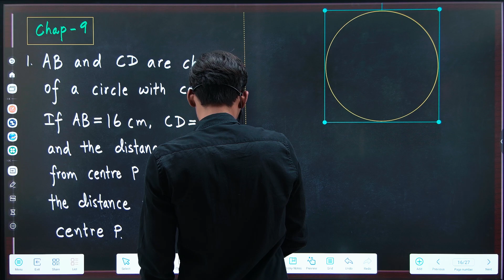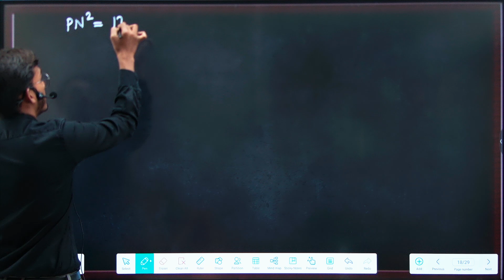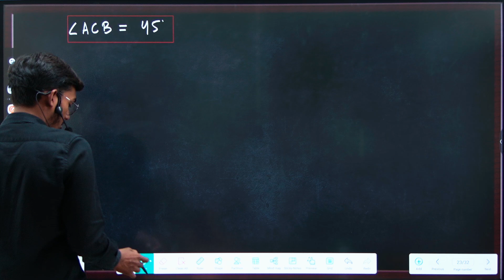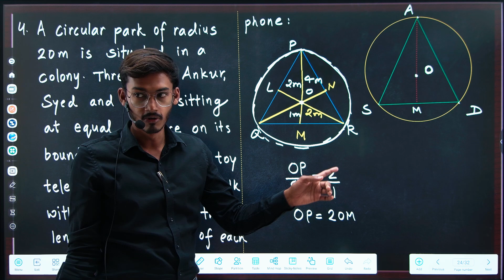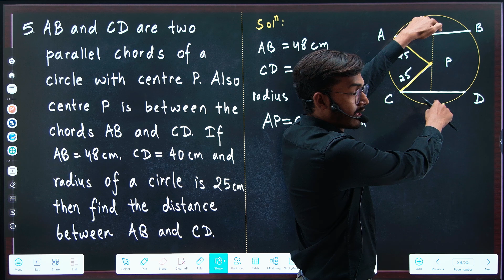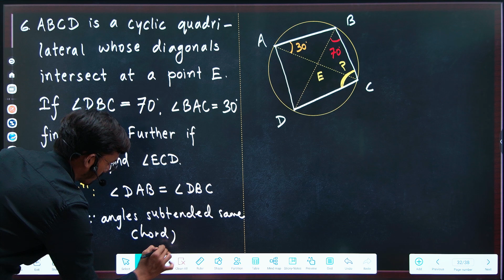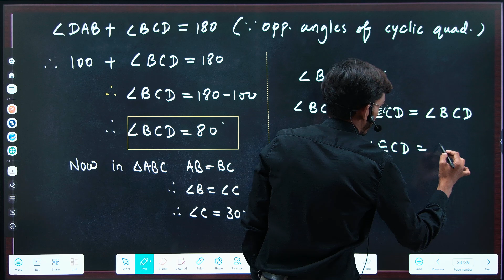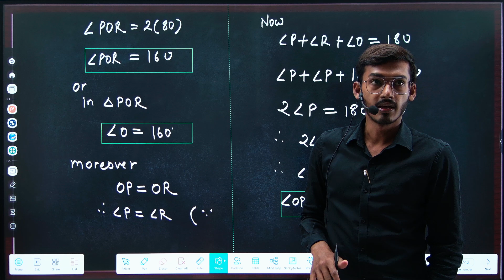Std 9 Maths Assignment 2024 || Gujrat Board || SEC-C || Part-8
Details solution of Maths Assignment class 9 GSEB 2024
Part-8 || SEC-C || Ch-9